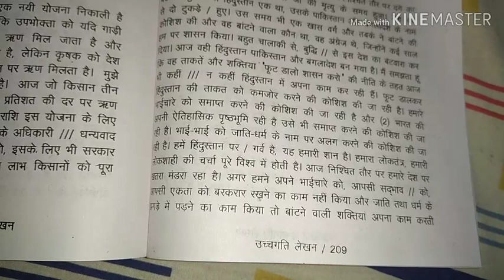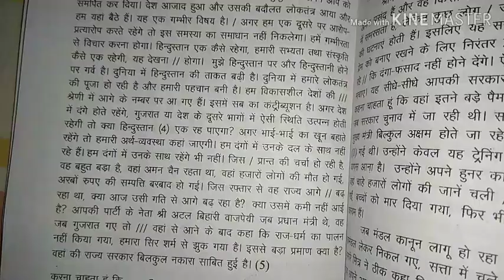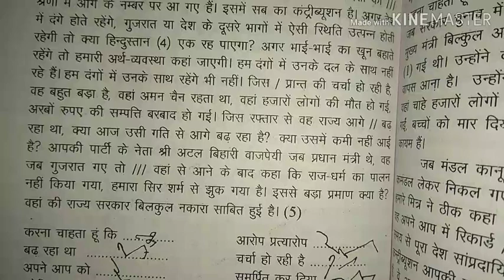अभ्यास 150, 150 +शब्द प्रति मिनट, उच्च गति लेखन